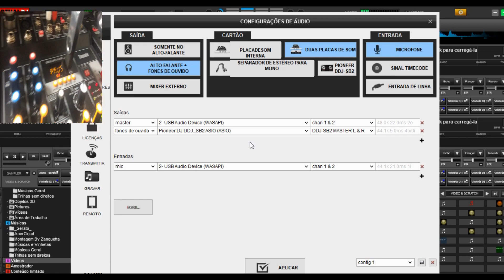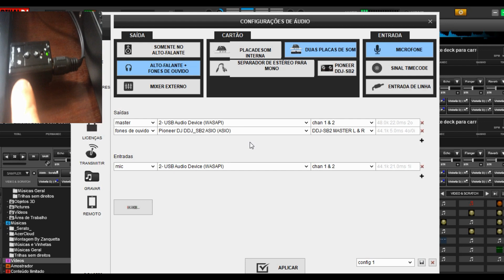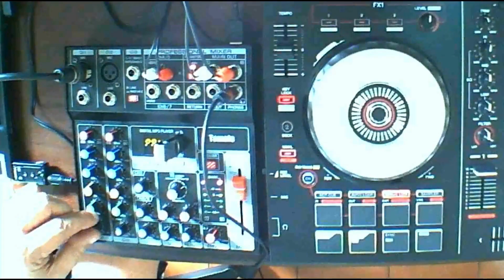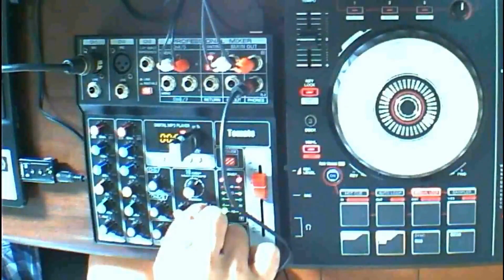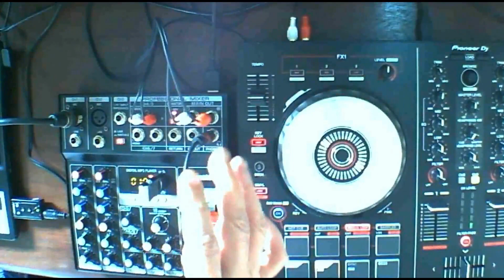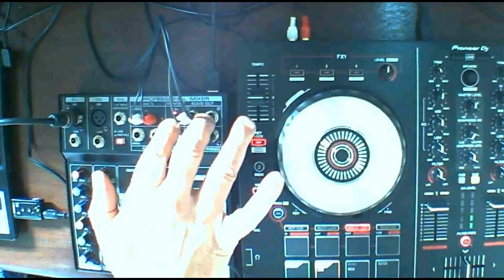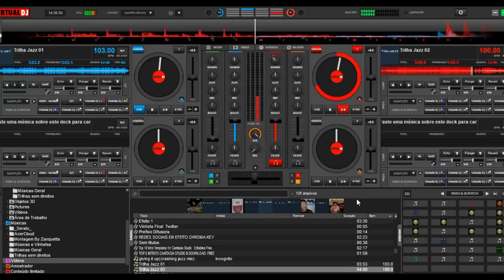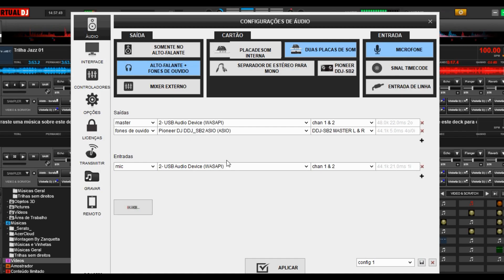Como usar uma Controladora e o Virtual Dj na Mesa de Som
Neste vídeo eu mostro como usar mesa de som com controladora e virtual Dj.